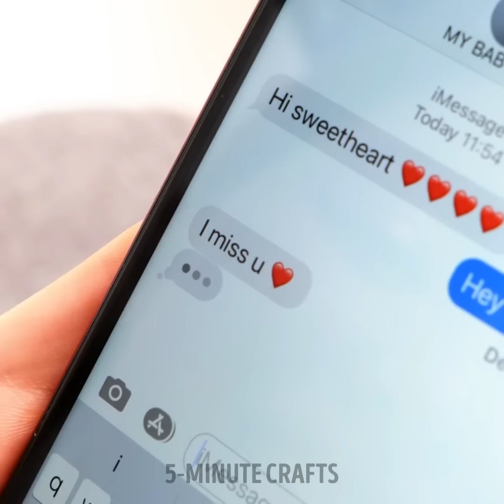Creative Ways to Upgrade Your Clothes With Bleach And Just One Cut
TIMESTAMPS:
00:01 How to paint your jeans
11:40 Easy way to make the dress more stylish
21:15 How to make a stylish top
32:28 Useful clothing hacks
45:50 Amazing t-shirt print